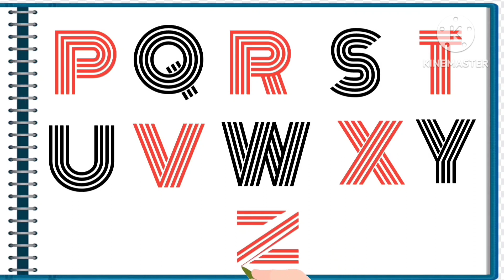3D ABCD,a for apple b for ball,alphabets,abcde,phonics song,अ से अनार,English varnmala#viral#study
Letest 3D ABCD ,a for apple b for ball,alphabets,abcde,phonics song,अ से अनार,English varnmala#viral

Alphabet | Learn Siddhu fast study | abcd | a for apple b for ball | phonics song | nursery rhymes | abcd song

Your Query 👇

1. abc
2. abcd
3. abcde
4. a for apple
5. a for apple b for ball
6. a for apple b for ball c for cat
7. a for apple b for ball c for cat d for dog
8. a for aroplane
9. a for aroplane b for banana
10. a for aroplane b for banana c for car
11. a for apple
12. abcdefg
13. English alphabet
14. abcd cartoon
15. a for apple b for boy
16. alphabet songs
17. a for apple a for ant
18. nursery rhymes
19. a for apple song
20. abc songs for children
21. abcd rhymes
22. a for apple b for ball c for cat d for dog
23. abcd alphabet
24. k se kabutar kha se khargosh
25. a for apple b for badka apple
26. a se anar aa se aam
27. a for apple b for ball
28. abcd
29. a for apple wala
30. a b c d e f g
31. abcd varnamala
32. a se anar in hindi
33. k se kabutar
34. Alphabet songs for children
35. abc alphabet songs
36. abcd varnamala
37. english varnamala
38. english alphabet
39. A for apple
40. kids alphabet
41. alphabet for kids
42. abc song
43. a for apple b for ball c for
44. alphabet song
45. apple apple
46. abcd abcd
47. A for apple wala video
48. A for apple video cartoon
49. A for apple b for ball c for cat d for dog
50. A for apple
51. ABCD
52. A for apple b for ball c for cat
53. A se anar a se aam
54. K se kabutar kha se kabutar
55. A for apple b for
56. Varnmala
57.
58.
59.
60.
61.
62.
63.
64.
65.
66. a b c d
67. abcd song
68. abcd cartoon
69. cartoon
70. abc song
71. Apple
72. abcd wala cartoon
73. abcd abcd abcd abcd
74. b for ball
75. abcd video
76. alphabet
77. abcd a for apple
78. abc cartoon
79. a for apple wala
80. ice cream
81. a b c d song
82. bacchon ki abcd
83. abc abc
84. abcd ka videos
85. abcd ka new video
86. abcd today video
87. abcd 2022
88. a for Apple new video 2022
89. a for apple b for ball today video
90.
91.
92.
93. most popular video abcd
94. a for apple important video
95. today abcd
96. Study for kids ka video
97. abcd Study for kids
98. bacchon ka abcd video
99. a for aeroplane b for banana video
100. a for apple b for ball c for cat d for dog e for elephant
101.Siddhu Fast study